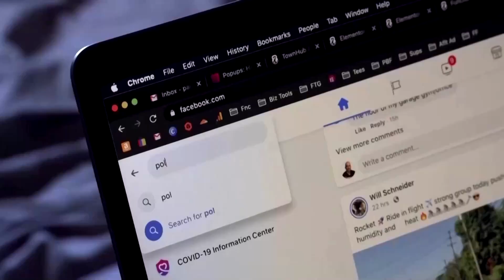Meta hit with lawsuit over Ethiopia posts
Meta Platforms was accused in a lawsuit filed in Kenya of letting violent and hateful posts from Ethiopia flourish on Facebook, inflaming the Ethiopian civil war